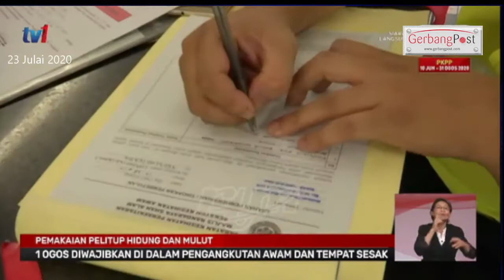Sidang Media Harian PKP Keselamatan 23 Julai 2020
Sidang Media PKPP oleh Datuk Seri Ismail Sabri Yaakob, Menteri Kanan (Keselamatan)